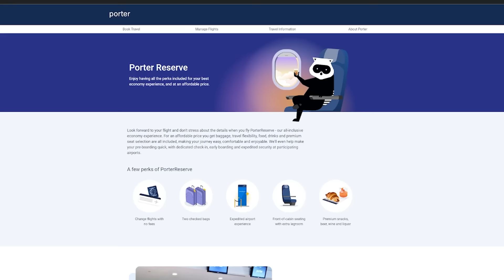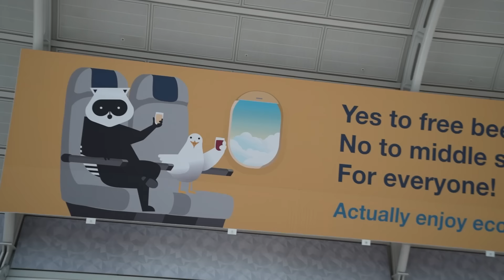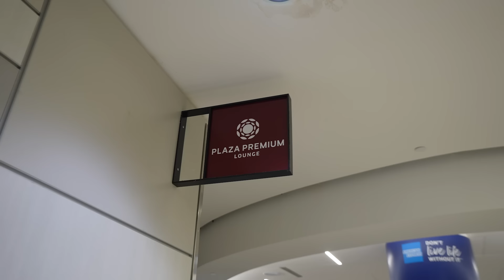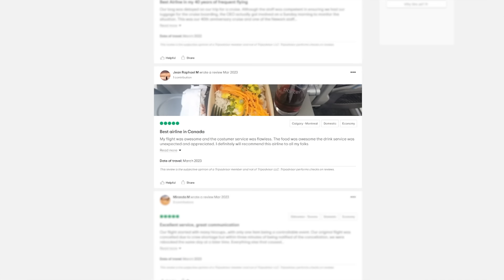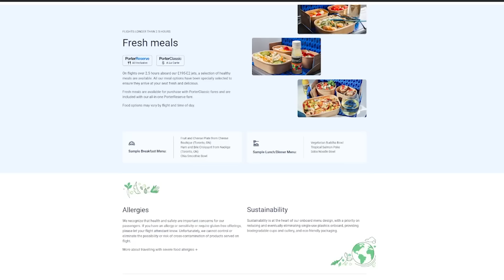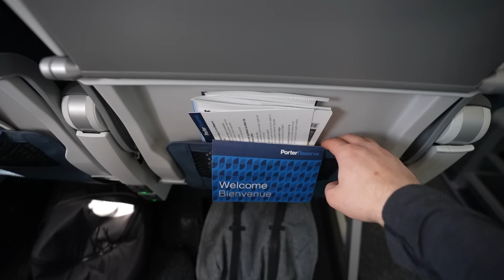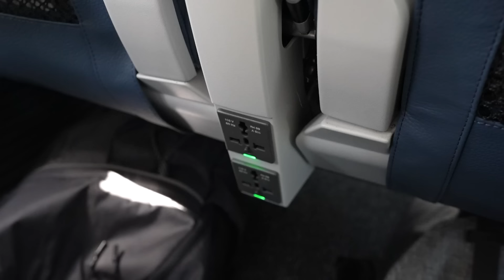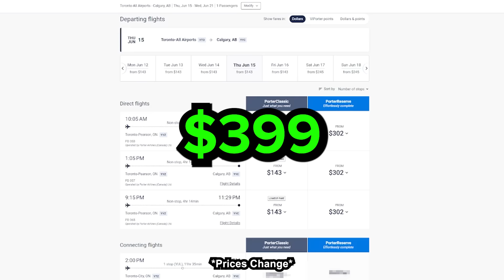Flying The Best Airline You NEVER Heard Of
Today I’m flying one the world’s best airline you've never heard of. This is Porter and I’m going to be showing you everything they have to offer on their brand new jets and what they call a Luxury economy experience. I’m going to bring you through my entire experience from check in to boarding and most importantly I will tell you exactly how much this flight would cost you and it is truly shocking. Not only that but I’ve got a few other surprises planned along the way to make things even better such as an exclusive lounge review so sit back and enjoy!

💳 The BEST Travel Credit Card I use for Free Lounge Access

Time Stamps:
00:00 - Intro
00:30 - Airport Arrival
01:15 - Check In
02:30 - First Class Lounge
03:20 - Pre-Flight
05:00 - Porter Flight
06:35 - Cabin Review
08:06 - Mid Flight Review
09:10 - Price Reveal